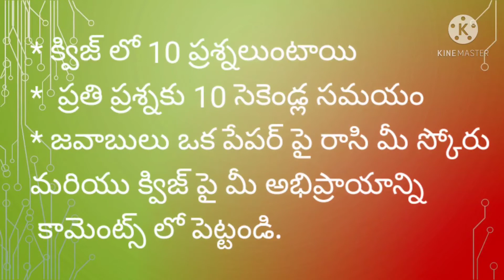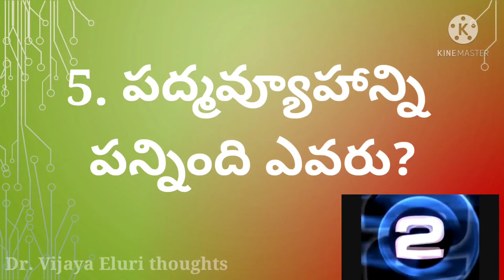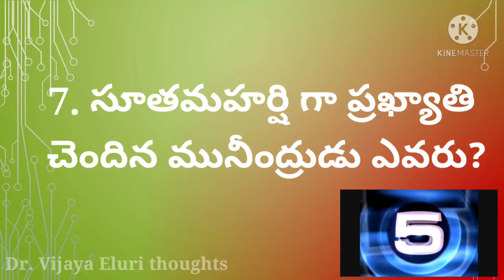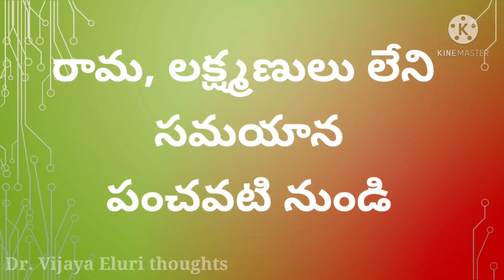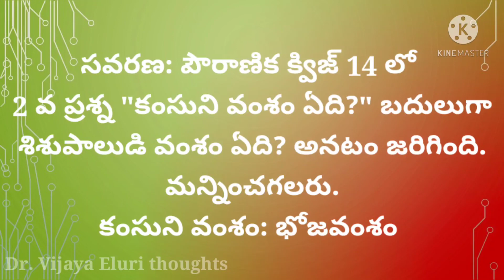పౌరాణిక క్విజ్ - 17 / Mythological Quiz / ఇతిహాస సంబంధిత క్విజ్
రామాయణ, మహాభారత భాగవతేతర ఇతిహాసాల నుండి క్విజ్